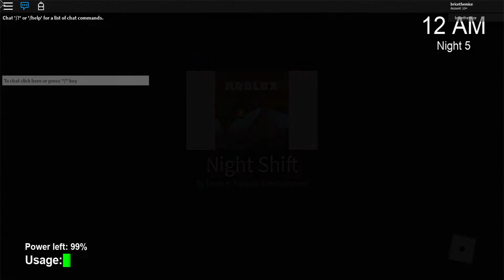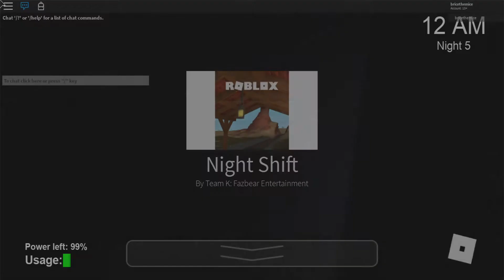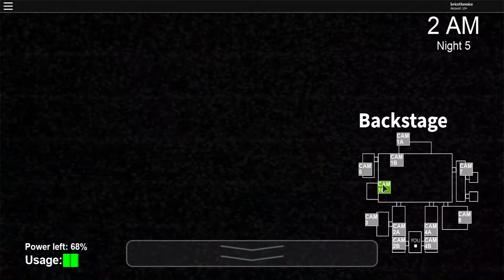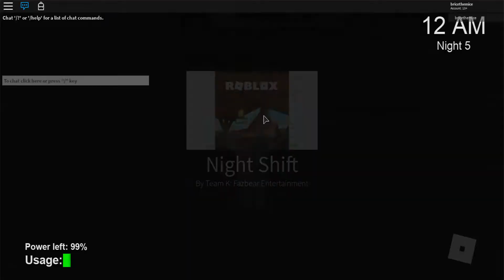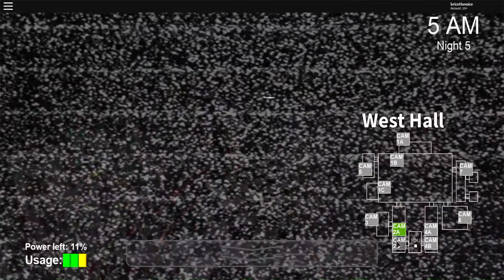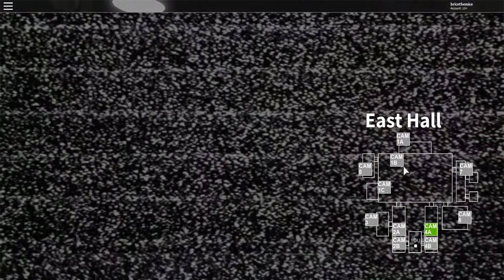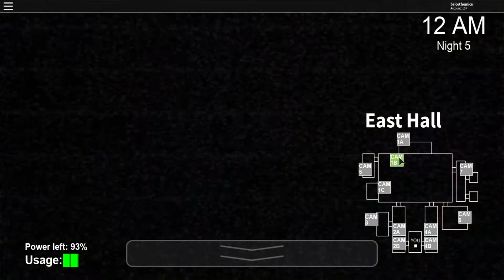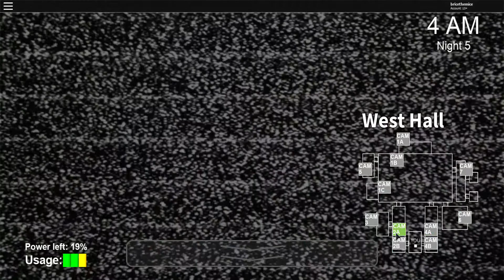Animatronics Awakened night 5 READ DESCRIPTION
Roblox FNAF on night 5 (I have played this game in the past a long time ago. I did night 1-4 easily. I decided to record night 5 to see if I still have those FNAF skills. I am good at FNAF, but when you play Fnaf, you have to be fast and you need to know what to do at the exact moment, especially night 4, 5, and 6. Since I haven't played FNAF in a good while, my speed decreased and eventually increased as I played. Sometimes the animatronics are faster than intended. All that aside, there may be stuttering in the audio at some parts but it's alright. The rest of the video's sound will be normal (at times). Enjoy the video)!